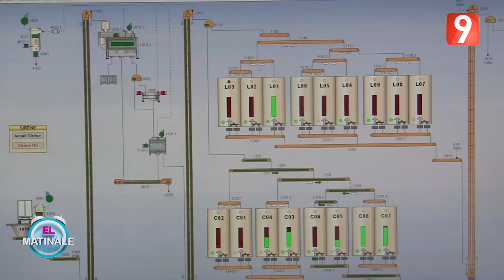El Matinale S02 - Ep78 P02